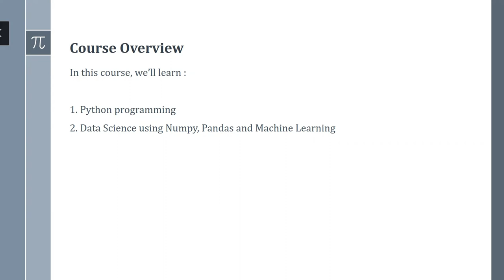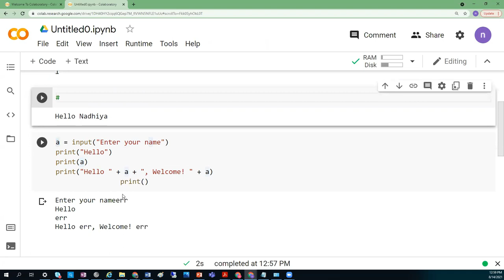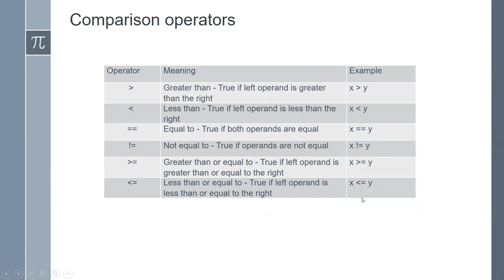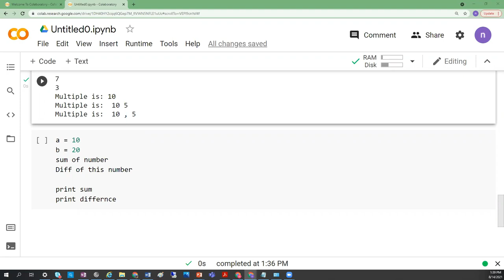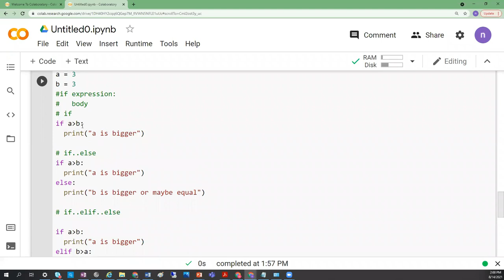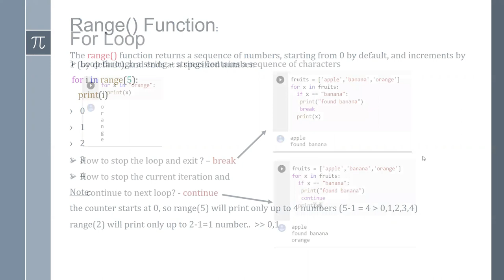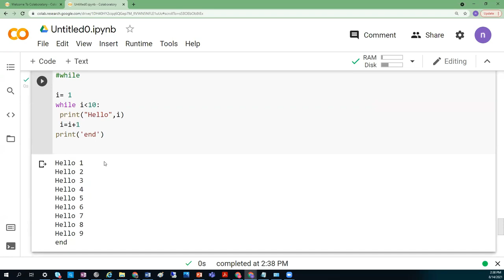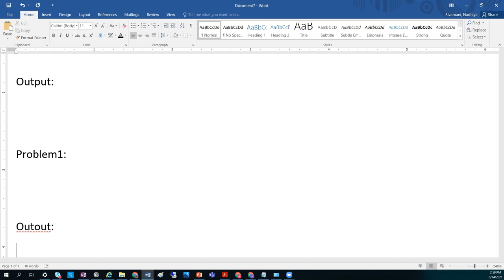Data Science - Basics of Python session 1 Presented By Nadhiya